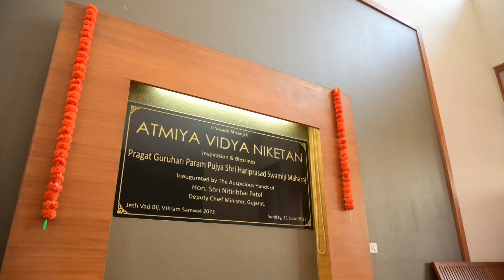🌹💐Ahmedabad School Show 🏵️ Kalpesh Laughter 🙏🇮🇳